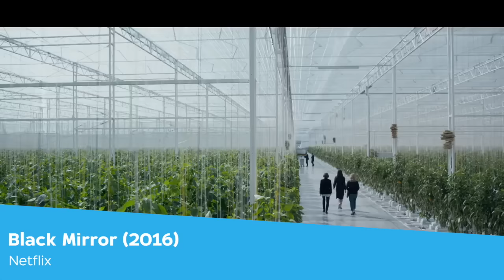Staff Picks for a Rainy Day | itcher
The itcher staff pick their favourite movie, TV show, book, music and game.

INSTALL THE ITCHER APP NOW to get perfect community powered recommendations and find your next favorite movie to watch.

itcher Magazine - A catalogue of entertainment recommendations as suggested by dedicated contributors